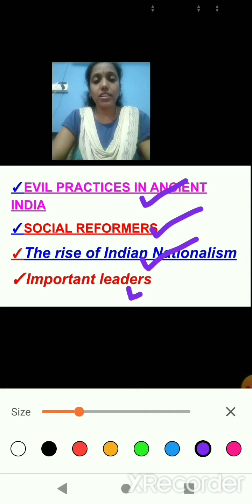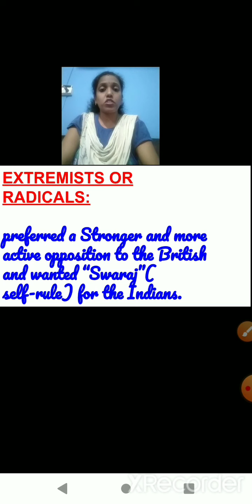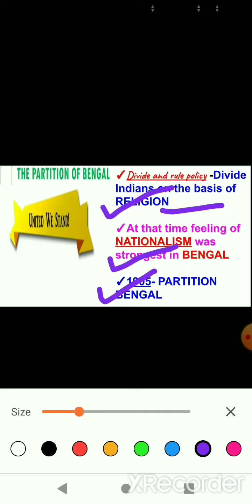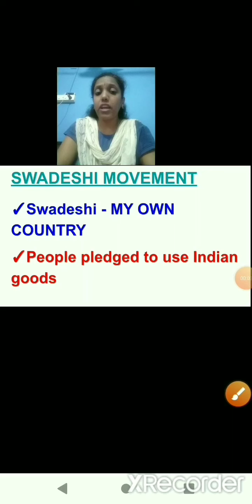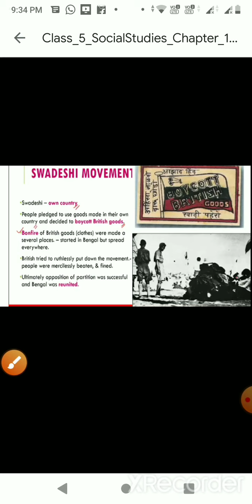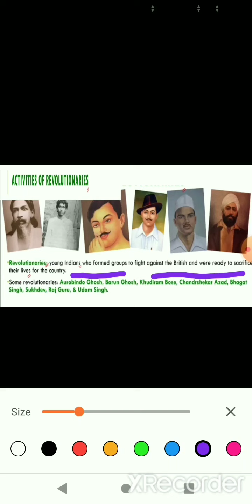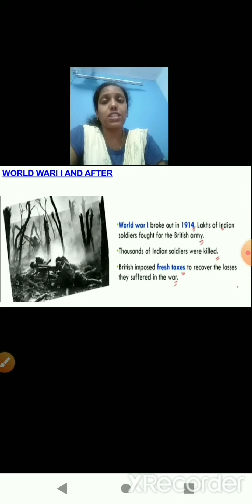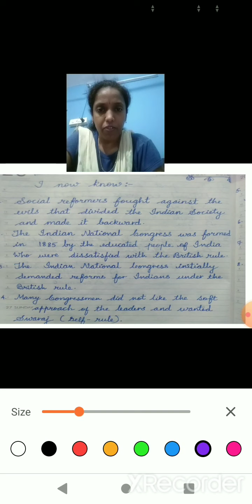Class 5 SocialStudies Chapter 19 The struggle for Independence Part 3 19 June 2020